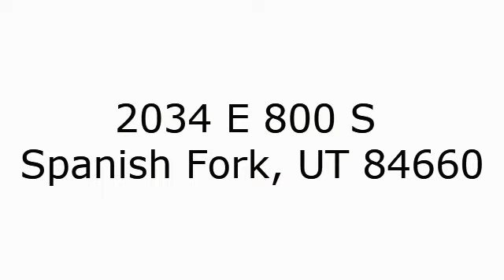2034 E 800 S Spanish Fork, UT 84660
Total Sq Ft: 3504
Total Beds: 5
Total Baths: 4.00
Family Rooms: 2
Fireplace: 1
Garage | Car Port: 2 | 0Year Built:  2014
Taxes: $1,681
Acres: 0.10
HOA?: No
Construction Status: Blt./Standing
Finished Basement: 100%
Exterior: Brick; Stucco

Lot Facts: Fenced: Full; Sprinkler: Auto-Full; Terrain, Flat; View: Mountain

Inclusions: Ceiling Fan; Fireplace Equipment; Fireplace Insert; Microwave; Range; Refrigerator

Features & Info: Bar: Dry; Bath: Master; Bath: Sep. Tub/Shower; Closet: Walk-In; Gas Log; Great Room; Jetted Tub; Range: Gas; Granite Countertops; Theater Room

Remarks: Beautiful like-new home in a great neighborhood! Craftsman style with a beautiful white kitchen including granite counters, subway tile backsplash, stainless steel appliances and pendant lighting!. The expansive family room, kitchen and dining combine to make a great gathering area. A must-have mudroom including a bench for taking off shoes and hooks for the warm winter coats. Huge cold storage room hidden behind a sliding bookshelf! The backyard has a lot of room to run and play, patio, private lot and gorgeous mountain views. The home is situated on a dead end street with no through traffic. This home is a 10! Must see today!

Driving Dir:

Show: Agent Has Key; Call Agent/Appt